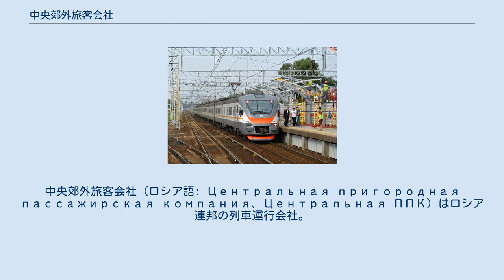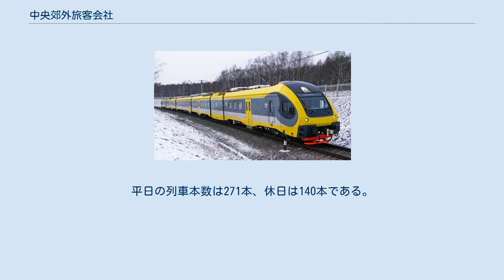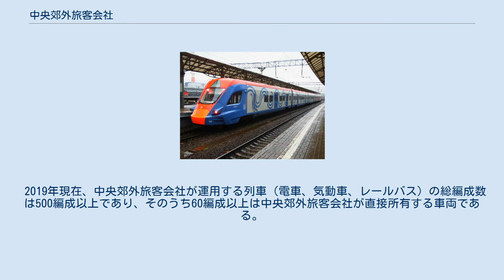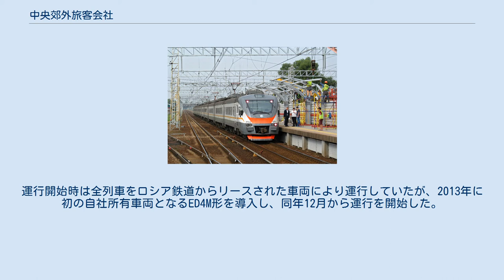中央郊外旅客会社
中央郊外旅客会社（ロシア語: Центральная пригородная пассажирская компания、Центральная ППК）はロシア連邦の列車運行会社。
モスクワ都市圏やモスクワ州の各都市を結ぶ通勤・近郊列車を運行している。
 ロシア鉄道が所有する鉄道路線上で通勤・近郊列車を運行する列車運行会社の1つ。
2006年1月1日からモスクワ鉄道支社が管理するモスクワ・パヴェレツ鉄道での営業運転を開始した。
2019年現在はモスクワ都市圏に加えモスクワ州、ブリャンスク州、オリョール州、、カルーガ州、トゥーラ州、ウラジーミル州、リャザン州、スモレンスク州、クルスク州、トヴェリ州の地域間輸送も実施しており、モスクワ鉄道支社の路線で運行する通勤・近郊列車の91％を担当している他、ロシア全体の郊外輸送のシェアのうち63.7％は中央郊外旅客会社によるものである。
また2016年の輸送人員数は5億4,000万人にも及び、モスクワ全体における総旅客数の97.9％を占める。
 創業当時の筆頭株主はロシア鉄道（50％）で、モスクワ市政府（25％）やモスクワ州政府（25％）も株を所有する公営企業であったが、2013年にロシア鉄道は所有株のうち25％を7億6,000万ルーブルで売却し、2017年にも残りの株の売却を実施し、それぞれ民間企業が獲得した。
更にモスクワ市も2011年に、モスクワ州も2017年に所有する株を民間へ売却した事により、2019年現在中央郊外旅客会社は完全な民間企業となっている。
 モスクワを中心に各地域へ向かう通勤・近郊列車を運行しており、うちトゥーラ、オレホヴォ＝ズエヴォ、カルーガ、アレキサンドロフ、リャザン、ドゥブナ、ウラジーミル方面の系統には優等席が設置された全座席指定列車（ロシア語: ФИРМЕННЫЕ ЭКСПРЕССЫ）や一部座席指定列車（ロシア語: ГИБРИДНЫЕ ПОЕЗДА）が設定され、更にトゥーラ方面の座席指定列車には1等・2等座席に加え4人用個室（ビジネスクラス）も設置されている。
平日の列車本数は271本、休日は140本である。
 他の列車運行会社との連携も行われており、空港連絡列車を運営しているアエロエクスプレスが従来から運行していたシェレメーチエヴォ国際空港 - ベラルースキー間の系統をオジンツォボへ延長した上で2019年7月4日から試験的な共同運行を実施している。
 2019年現在、中央郊外旅客会社が運用する列車（電車、気動車、レールバス）の総編成数は500編成以上であり、そのうち60編成以上は中央郊外旅客会社が直接所有する車両である。
運行開始時は全列車をロシア鉄道からリースされた車両により運行していたが、2013年に初の自社所有車両となるED4M形を導入し、同年12月から運行を開始した。
 2019年の時点で以下の形式を所有している他、同年以降非電化区間用のRA3形気動車が営業運転を開始する予定となっている。